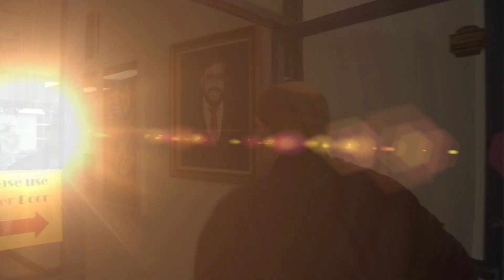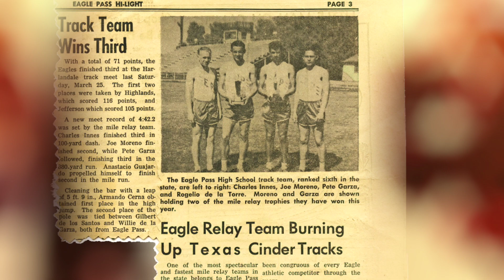Hebrew Academy Charles Innes - Commitment to Excellence in Education 2015